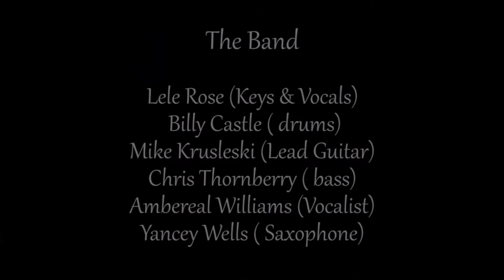Lele Rose & the Thorns - Vivacious (Live at the Troubadour)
Vivacious Single Release Show
Live at the Troubadour

Lele Rose - Vox, Keys, Producer
Billy Castle - Drums, Producer
Mike Krusleski - Guitar
Chris Thornberry - Bass
Yancey Wells - Sax
Ambreal Williams - Vocalist

Video - Jazmyn Whitman